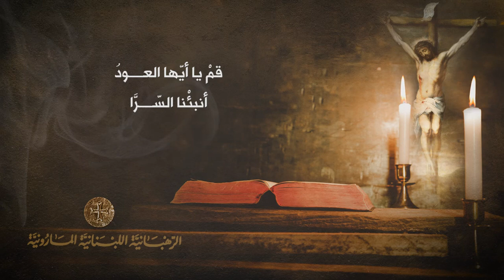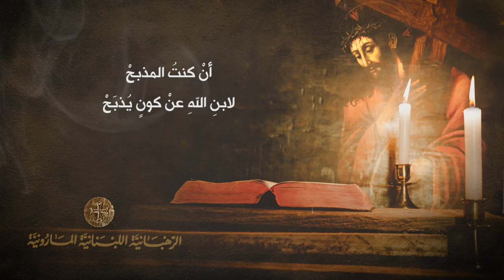تراتيل الالام - قم يا أيها العود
تراتيل الالام المارونية
الرهبانيّة اللبنانيّة المارونيّة